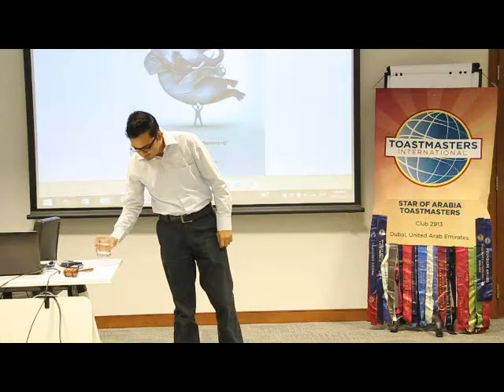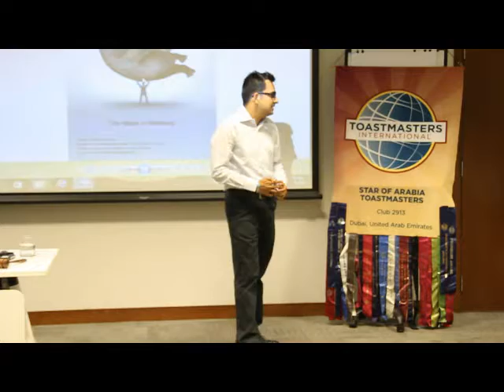Karan Gajaria Opening Address